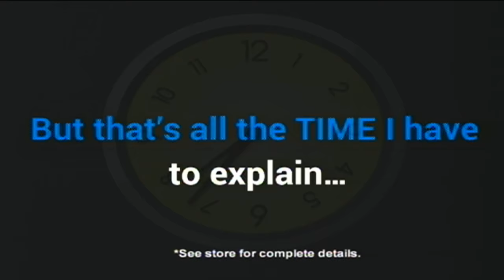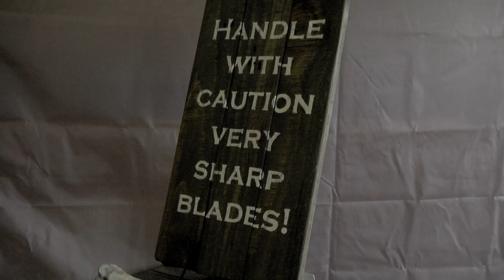Laidoff Coal Miner finds new career in hobby